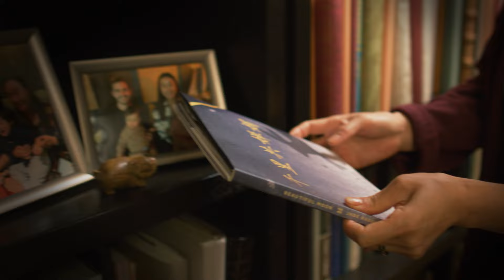UPPAbaby Jade Rabbit - Short Version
UPPAbaby’s newest Jade Rabbit fashion celebrates the 2023 Lunar New Year — the Year of the Rabbit!

Jade is inspired by the tale of the Jade Rabbit, a character from Chinese folklore, who lives on the moon with the alluring goddess Chang’e. Legend states that Chang’e flew to the moon in a moment of desperation with only her loyal companion, Jade Rabbit. It is said that if you look up at the full moon, you can still see the silhouette of a rabbit working alongside her. The rabbit’s fur glows with such radiance that it appears just like precious, beautiful Jade.

Traditionally, Jade ties people back to their ancestors and helps create meaningful connections with families, traditions, and cultures. It is a popular gift during this time, as it is said to promote hope, luck, and new beginnings.